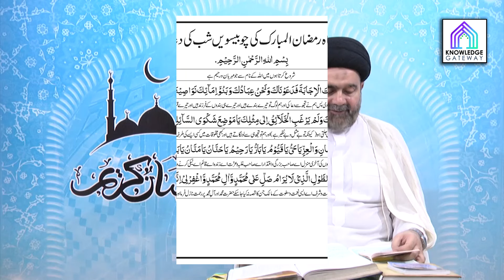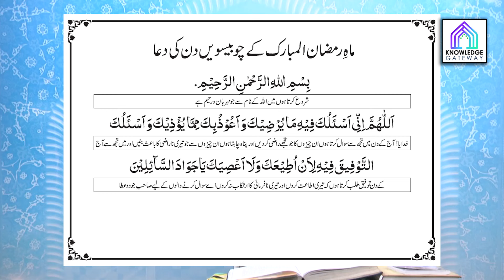24th Ramadan Episode | Amaal e Ramadan | Maulana Syed Mohammad Ali Naqvi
Date: 24th Ramadan
Scholar: Maulana Syed Mohammad Ali Naqvi
Production: Knowledge Gateway Productions